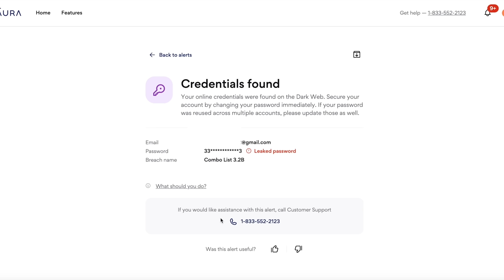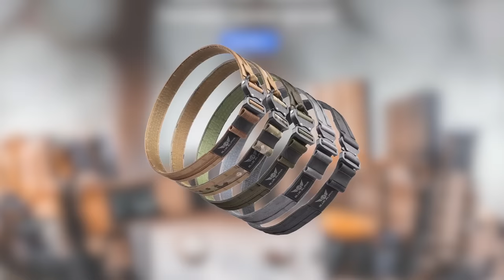2023 EDC Update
Download at app stores everywhere. iPhone, Android, Amazon, Apple TV etc.